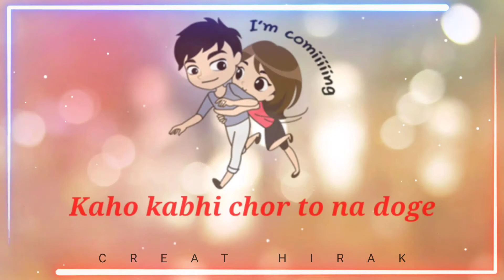Mujhe isque sikha karke sad status.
Creat by Hirak